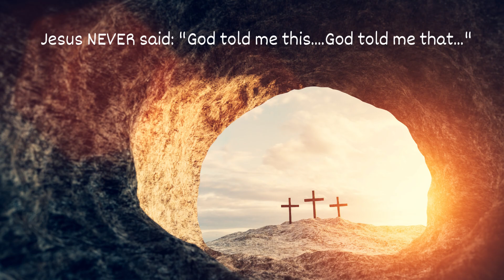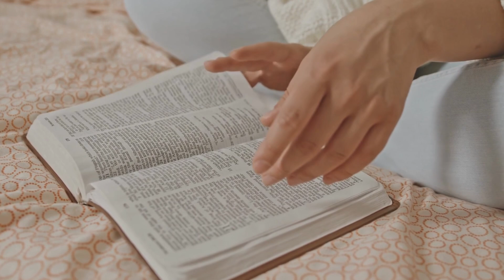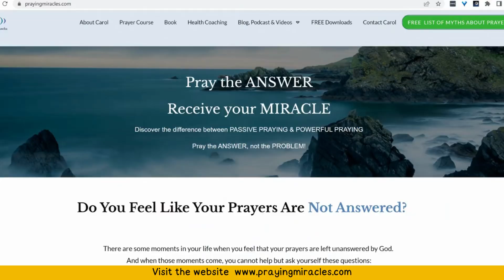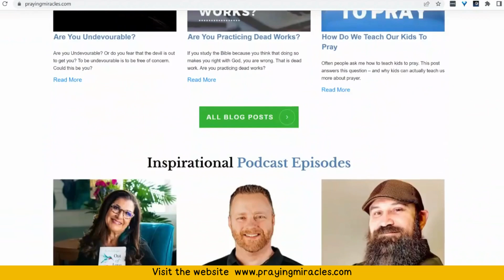Be Wary Of False Prophets | Don't Believe The Lies!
Do not be fooled by the lies you hear.
Be wary of false prophets - discover the truth through God's Word.

One of the things that we always must do is look to how a Jesus responds in situations. If you notice, Jesus never said, God told me this, or God told me that. Now, if you haven't noticed that before, take a look, it will surprise you. What Jesus did do is he quoted the word. He said what the Word of God said.

He did not say God spoke to him directly, do you see the difference? It is crucial to understand. And that's another reason why, like I said, the hair on the back of my neck always seems to stand up a little bit when someone says, Well, God told me this.

Or we know in our spirit, that that is not what God says in His Word. And anything he tells you, whether it's a prophetic word, or if it's in a dream, or through a messenger of somebody telling you something, it must compute, and not contradict, it must confirm the Word of God. When my children were young, and my husband traveled a great deal overseas, and he was usually gone anywhere between a week and maybe 10 days at the most.

Now these were the days before cell phones and the internet. So we have to trust that when he sent to us will, he'll be back and such and such a day, and he had his his airline ticket, that we would show up at the airport to pick him up. There wasn't any another way of communication except by telephone. And you wouldn't do that. Especially the times when he was in China. Well, one of these times when he said he was going to be home in 10 days, 10 days came and went. And he wasn't there. He didn't show up. Two weeks went by nothing. Three weeks went by, still no word.

Now fear tried to grip me. So the only way to overcome and combat fear is through the word of God. And so I searched the scriptures and I began to pray those scriptures pray those answers, that God is with me, he is with my husband. He is my protector. He is my husband's protector. He knows everything that is going on. He has promised he would keep me he has promised that he would protect me. And he was my source. Now, this is where it gets interesting.

All prophecies, all dreams, all messages absolutely must line up with what God's Word says. If they don't, we have to ignore them. We have to spit them out. So to sum so to say, well meaning Christians often love to tell you what they They feel God is saying to them, and that's fine. And sometimes it's confirmed and sometimes it isn't. But we need to get a direct line of communication with God who lives in us via his Holy Spirit, which is always confirmed through the Word.

So when this woman said this to me, I knew that it was not true. I knew it in my heart. I knew it from the scriptures that God had given me to pray that my husband was safe and secure, and that he would return. So I chose to reject them. Sadly, I lost that friendship. But there's something more important here. And that is learning to hear when God speaks to your heart, and not listening to those who so easily and quickly saying, God told me, just as Jesus said, and quoted the word, that's where our truth comes from.

That is where our source comes from. And if we're feeling something, in our spirit, it is confirmed and the word just as the opposite is true. Like in this case, I knew that what she was telling me was not truth. So I wouldn't receive it. And I knew that God's word was my only source. And I just continued to thank God that he had my husband under total and complete protection. I knew it in my heart, and nothing could take that away.